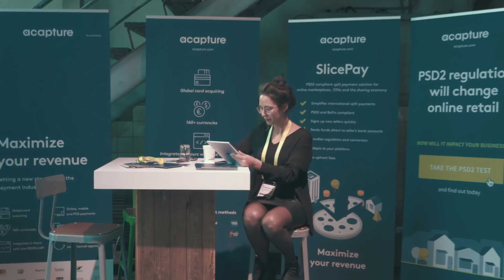Shopping Today 2017: Björn Serving van Kijkshop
Björn Serving vertelt over de nieuwe weg die hij in is geslagen met Kijkshop.